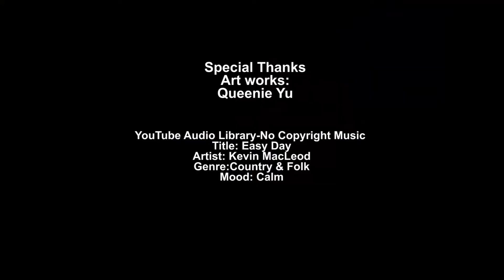三少天地 - 趙睿 第二集 Part 3 電影背後趣聞 | 吊威也求婚故事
於第二輯《三少天地》，今集三少邀請到星島中文電臺節目主持 趙睿先生。提到電影製作過程需時，分享電影《一代宗師》及親身經歷的趣聞，當中更有浪漫的吊威也求婚故事。

三藩市華語電視 KCNS 38.2 節目《三少天地》
尋求人生真理
品嚐人生中的甜酸苦辣
學習人生中的真正意義

主持人：三少 Bosco Lai
三藩市華語電視 KCNS 38.2 逢週六 西岸時間晚上9點

Spectrum 67/1420/1421
Optimum 1148

KCNS 38.2